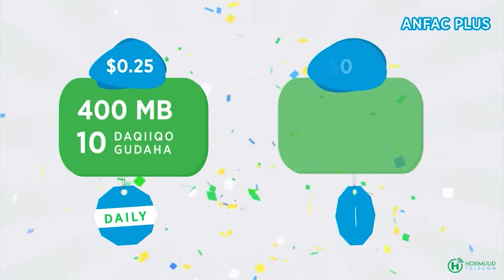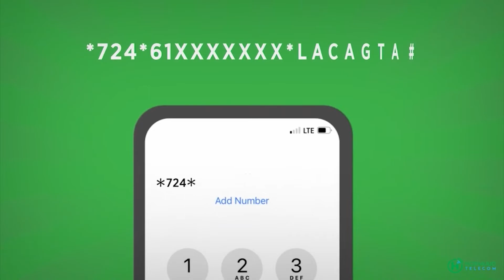Barnaamij Gaar ah Sanad guuradii 30-aad ee ciyaaraha Somaliweek ayaa ka bilawday Toronto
Barnaamij Gaar ah, Sanad guuradii 30-aad ee ciyaaraha Xagaaga ama Somaliweek ayaa Toronto-Canada si rasmi ah uuga furmay